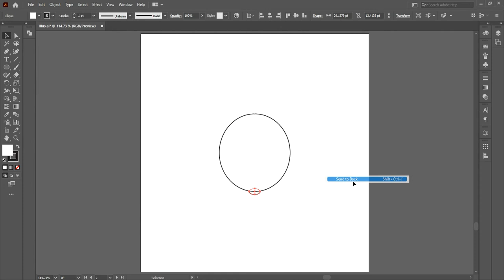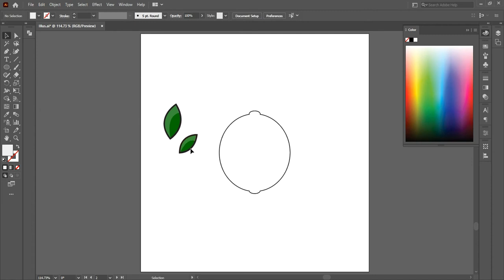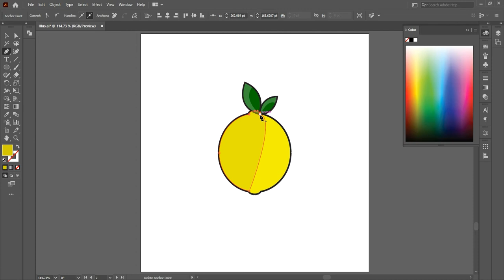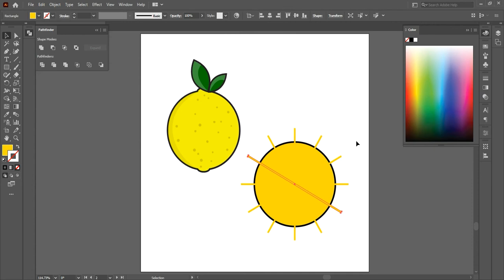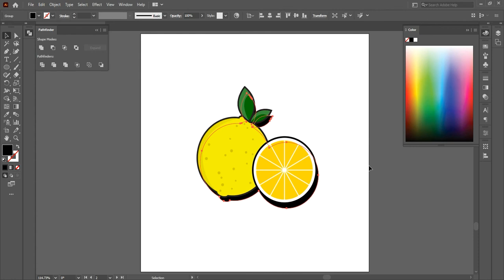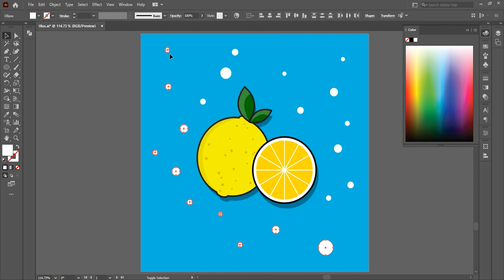How to draw flat Lemon Illustration in Adobe Illustrator,Simple Vector Design, Bhandari Illustration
Hi, In this video I am creating a Lemon illustration in adobe illustration, its very easy to create.

How To Make A Lemon Flat Design | Adobe Illustrator CC
How To Make A Lemon Flat Design
How To Make A Lemon

Lemon Design
simple Lemon
Lemon illustrator
Lemon illustration tutorial
simple design
Simple Flat Design
simple flat design illustrator
flat design simple corel draw abdul
illustrator design tutorial
illustrator
illustrator vector design tutorial
illustration tutorial
illustration
illustrator logo design
illustrator art
illustrator design
illustrator tutorial logo design
illustrator simple logo design
illustrator simple character design
illustrator simple poster
illustration tutorial
illustration for beginners
vector illustration
vector graphics
vector portrait
vector design
vector design in illustrator
how to make simple icons in illustrator
simple illustration in illustrator
adobe illustrator
free vector graphics
background design
illustrator
adobe draw
illustrator portable
illustrator cc
stock vector